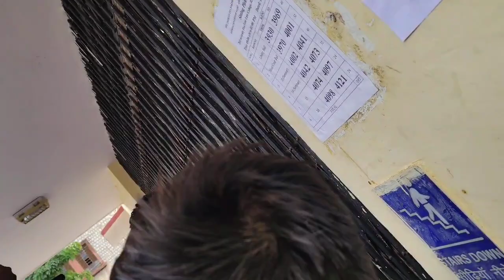University Five Year Law College UFYLC Students Protest on Fees Hike, 2024 University of Rajasthan⚖️